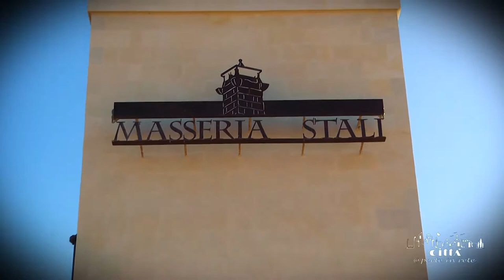Ciudad de Caprarica di Lecce - Antiguas fincas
Testimonio de la herencia campesina y del periodo colonial caprarese son las maravillosas fincas, algunas de las cuales perfectamente reestructuradas y vueltas a brillar de nueva luz.
La finca era un tiempo un conjunto de edificios y viviendas destinados a explotaciones agrícolas y al alojamiento de los trabajadores que vivían allí para largos períodos durante el año.